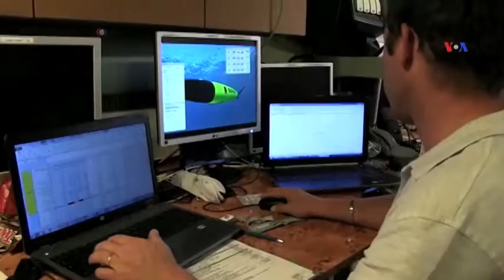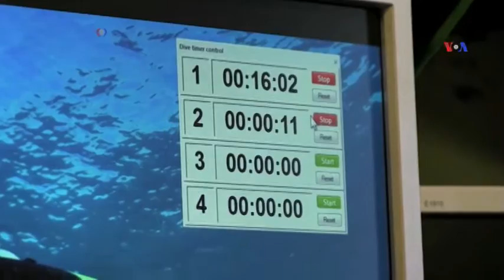Dünyaya Baxış - 16 İyun 2016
Barak Obama Dalay Lama ilə görüşüb ~ Hələb şəhərində 48 saatlıq atəşkəs əldə olunub ~ Qəzaya uğrayan EgyptAir təyyarəsinin qalıqları tapılıb.